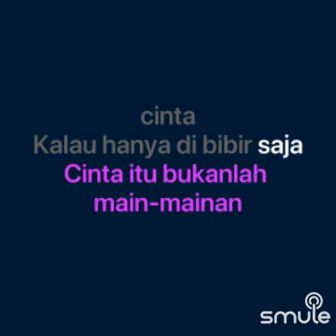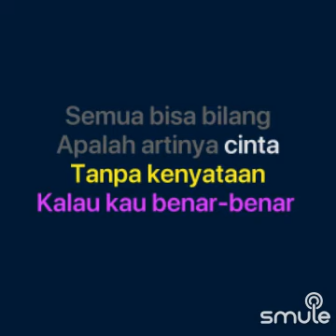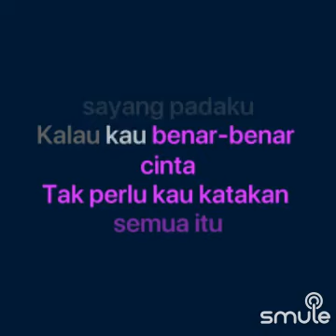semua bisa bilang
Kalau kau benar-benar sayang padaku
Kalau kau benar-benar cinta
Tak perlu kau katakan semua itu
Cukup cinta daku

Sekarang apalah artinya cinta
Walau hanya di bibir saja
Cinta itu bukanlah main-mainan
Tapi pengorbanan

Semua bisa bilang sayang
Apalah artinya cinta
Tanpa pengorbanan

Cukup cinta daku

Cukup cinta daku

Tapi pengorbanan

Apalah artinya cinta
Tanpa pengorbanan

Apalah artinya cinta
Tanpa pengorbanan
Cukup cinta daku
SONG: semua bisa bilang (Charles Hutagalung / Balawan, feat: bethariasonata )
COVER